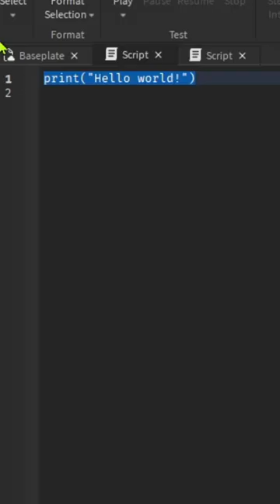COMMENT CRÉER DES TSUNAMI | Roblox Studio Short